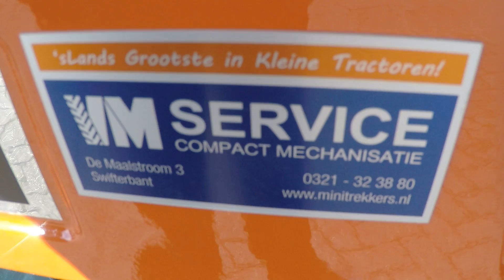Kubota B6000 4wd / Gazonwielen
Kubota
B6000 4wd
12 Pk
Nieuwe set gazonwielen

Websitelink,